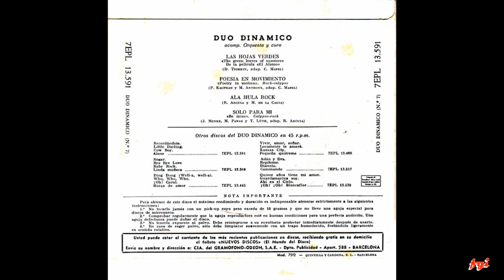Dúo Dinámico - EP's Collection 7.-Las hojas verdes/Poesía en movimiento/Ala Hula Rock +1 (1961)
En 1961 la fama del Dúo Dinámico se dispara y la demanda de sus canciones aumenta y ellos van a responder con este disco en el que incluyen dos versiones de dos títulos que en esos momentos triunfaban por el mundo.
La primera abre el disco en su cara "A" y es “The green sleeves of summer”, titulada en España como "Las hojas verdes", tema central de la película "El Álamo", dirigida por John Wayne en 1960, ganadora del Oscar a la mejor canción ese año. La segunda, la que sigue en esa cara es "Poesía en movimiento" de “Poetry in motion” con la que el ídolo teenager Johnny Tillotson arrasaba en medio mundo.
La cara "B" abre con un nuevo tema compuesto por Manolo y Ramón titulado "Ala Hula Rock" un rock lleno de ritmo al estilo de los de Bill Haley. Cierra el disco otra versión en español del tema "Be mine" del cantante británico Lance Fortune, titulada aquí como "Sólo para mi".
00:00  1. Las hojas verdes
02:33  2. Poesía en movimiento
05:05  3. Ala Hula Rock
07:19  4. Sólo para mi